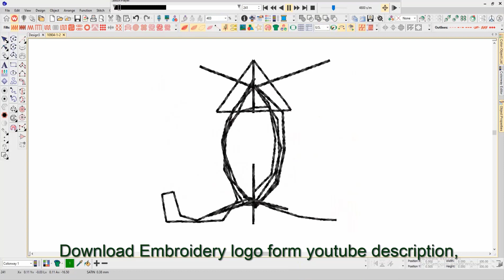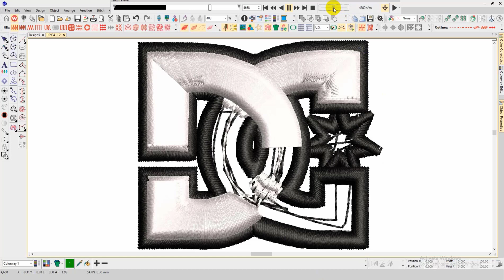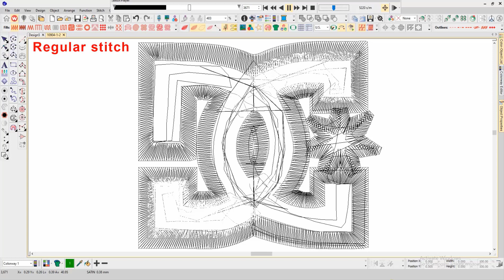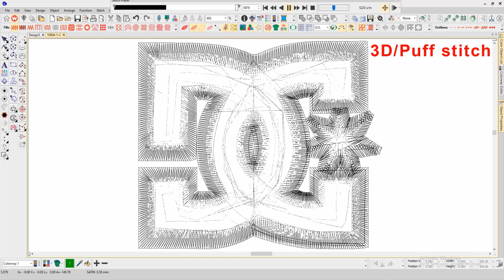Best DC Shoes 3d Embroidery logo.